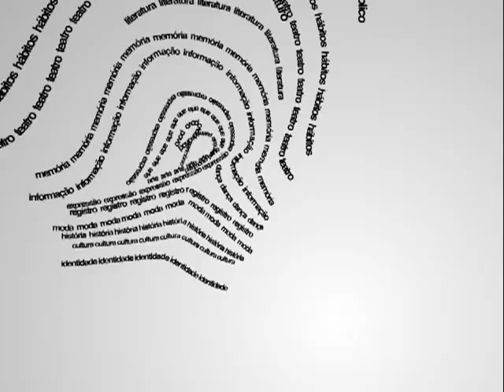IDENTIDADE CULTURAL BlOCO3